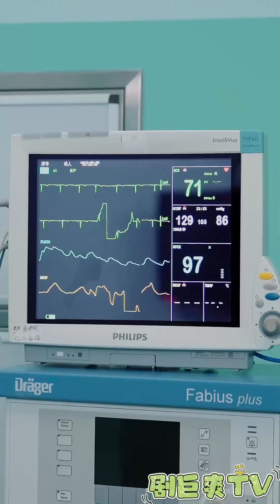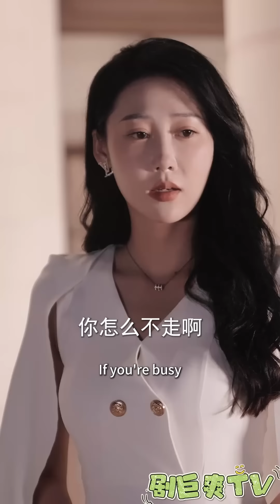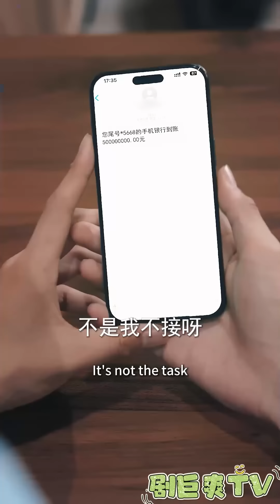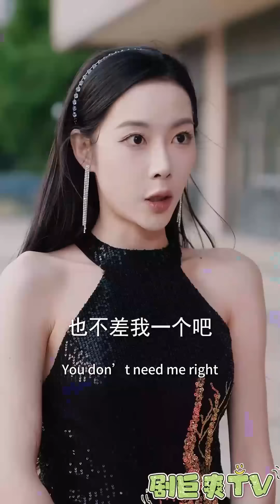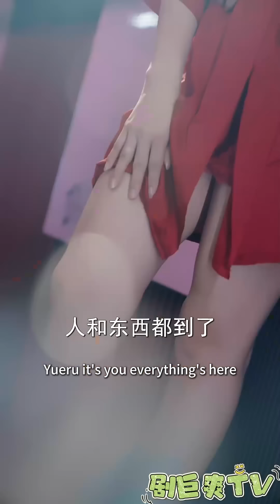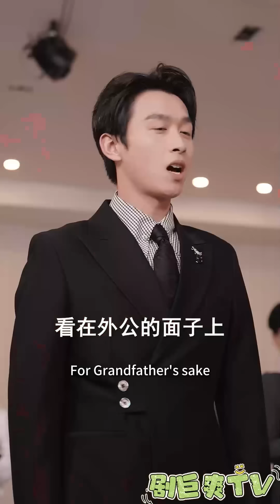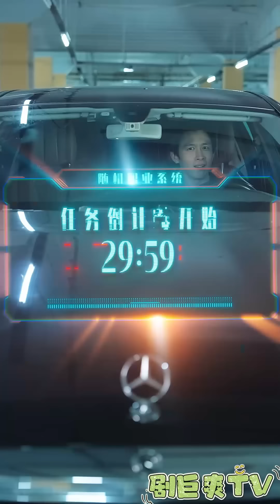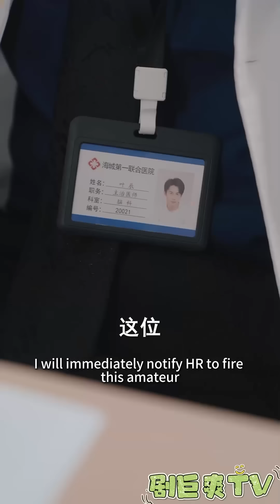【Multi SUB】《无敌了我靠职业系统妻妾成群》（全集）倒霉小伙决定捐献器官，没想到意外获得最强职业系统！爽文 逆袭 男频 MiniDrama 精彩大陆短剧 【剧巨爽TV】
大家好！欢迎来到【剧巨爽TV】
每日更新最新完结爽剧！
正版授权，侵权必究！